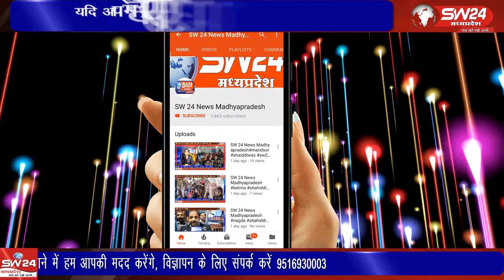Khargone- खरगोन के शासकीय महाविधालय में रोजगार मेले का आयोजन किया गया।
खरगोन के शासकीय महाविधालय में रोजगार मेले का आयोजन किया गया। जिसमे 45 से अधिक कंपनियों के स्टाल लगाए गए थे। खरगोन जयंत गुप्ता की रिपोर्ट